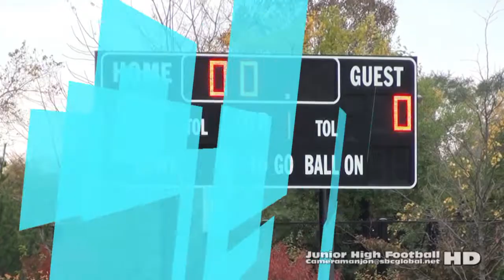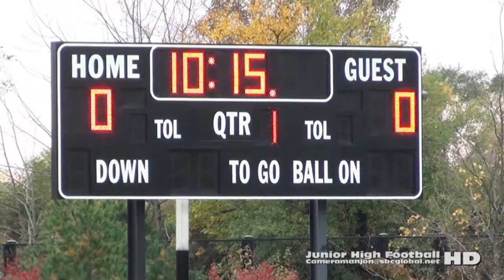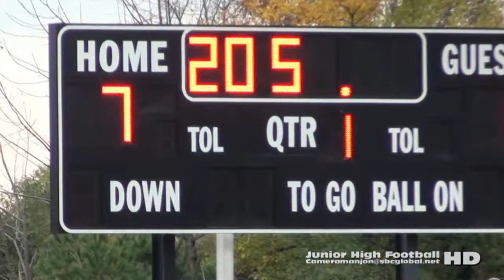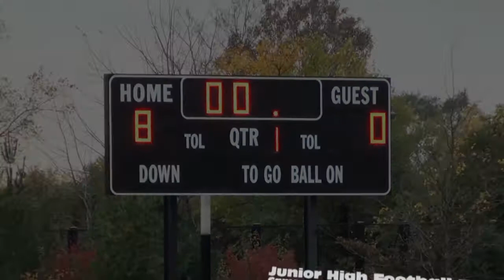* * [1] Raider@Bears Youth Football '16 8th Gr [Back/Yards] Cameramanjon [Championship Football]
* * [1] Raider@Bears Youth Football 8th Grade [Back/Yards]  Cameramanjon/CPS [Championship Football]

* 1 [Championship Football] Raider@Bears Youth Football [Back of the Yards]  Cameramanjon/CPS Sports